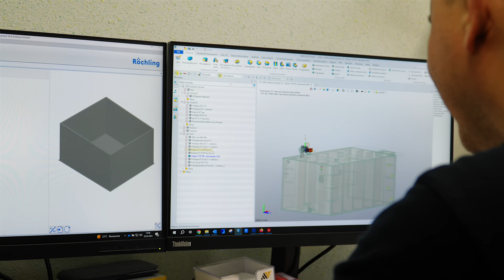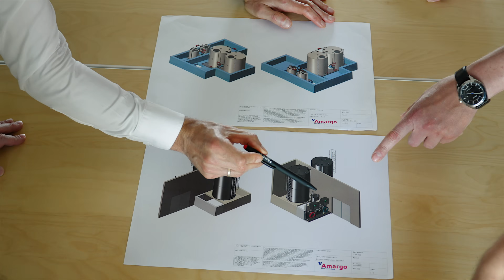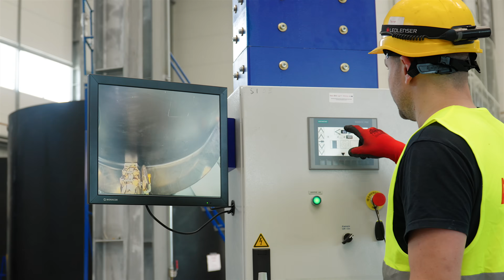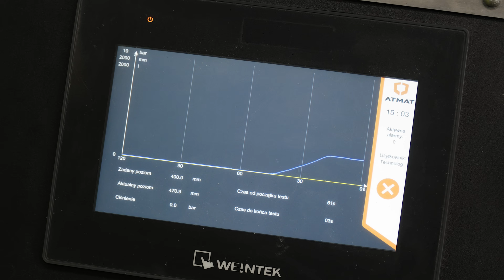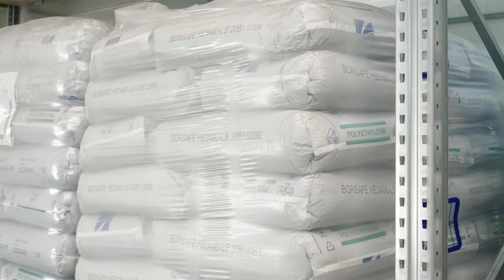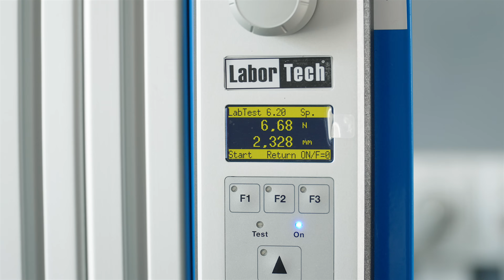Odkryj proces tworzenia DUŻYCH zbiorników – Fabryki w Polsce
W tym fascynującym filmie przenosimy się do zakładu produkcyjnego firmy AMARGO w Koprkach na Mazowszu, aby odkryć tajniki tworzenia dużych zbiorników przemysłowych.

W przemyśle, bezpieczne przechowywanie cieczy technologicznych, takich jak substancje chemiczne, woda rezerwowa czy woda do zasilania instalacji i sieci przeciwpożarowych, jest kluczowe dla płynnego i bezpiecznego prowadzenia procesów produkcyjnych.

Wszystko rozpoczyna się od precyzyjnego projektu uwzględniającego rodzaj przechowywanych cieczy oraz warunki, w jakich zbiornik będzie użytkowany. Inżynierowie starannie obliczają grubość ścianek, dobierają odpowiednie materiały i wskazują technologię wykonania, czy to tradycyjne zwijanie i zgrzewanie, czy innowacyjną technologię nawojową.

Pierwszym etapem jest technologia tradycyjna, gdzie arkusze tworzywa sztucznego, głównie polietylen i polipropylen, zostają odpowiednio przycięte i przekształcone na poszczególne części zbiornika. Następnie elementy są zgrzewane i spawane, zapewniając pełne połączenie łańcuchów polimerowych, co gwarantuje trwałość i wytrzymałość.

W technologii nawojowej wykorzystuje się granulat pierwotny, który zostaje nanoszony na obracający się gorący walec. W ten sposób powstaje cylindryczny kształt zbiornika, który można uzyskać wraz z wanną wychwytującą, podnosząc wytrzymałość konstrukcji.

Każdy etap produkcji poddawany jest rygorystycznym testom i badaniom w laboratorium, gdzie szczegółowo analizuje się granulat pierwotny, a także wykonuje próby spawów na maszynie niszczącej, aby zapewnić najwyższą jakość i bezpieczeństwo.

Dołącz do nas, aby zgłębić niezwykły proces powstawania zbiorników przemysłowych, które stanowią kluczową część bezpiecznej i efektywnej pracy różnych sektorów przemysłowych. Odkryj, jak AMARGO wraz z zaawansowaną technologią tworzy zbiorniki, które są nie tylko funkcjonalne, ale także niezawodne i bezpieczne.